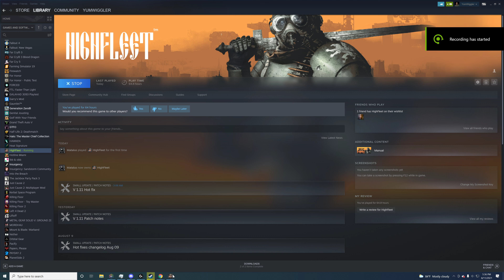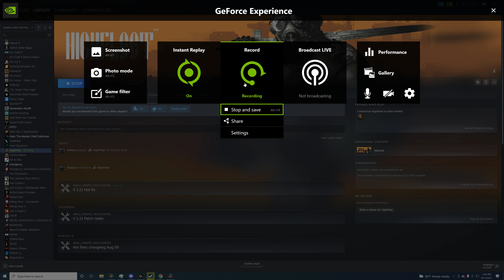HighFleet Big Bitch Ship doing Big Bitch Battles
Strike Group Killer